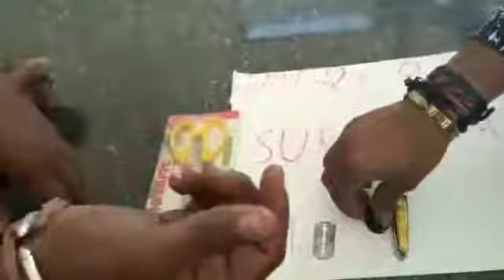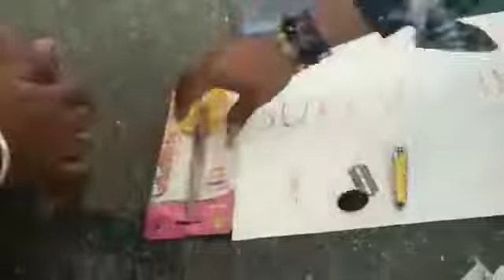Original sulemani hakik Patall available all test call me9579988693